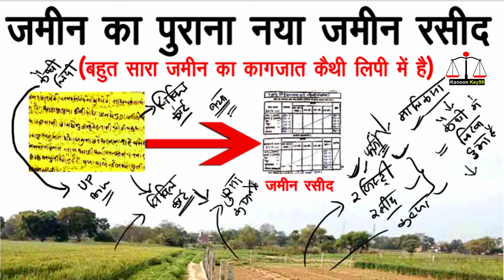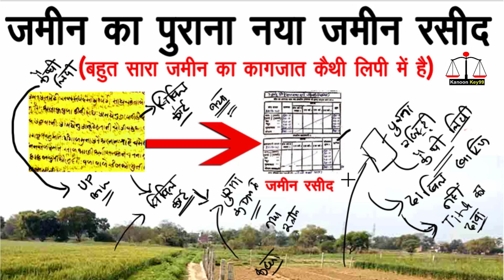जमीन का पुराना रसीद कैथी लिपि में जमीन के पेपर